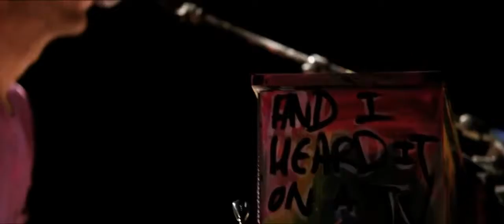Fix You Coldplay